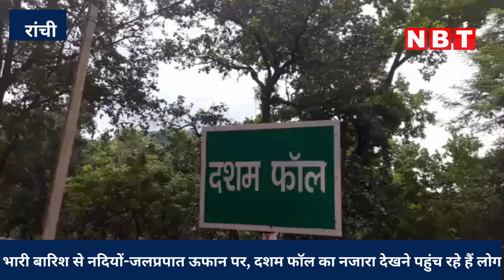Dasam Fall- बारिश में दशम फॉल की रौनक बढ़ी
Dasam Fall-बारिश ने दशम जलप्रपात की खूबसूरती को और भी अधिक बढ़ा दिया है। यही वजह है कि इन दिनों बारिश के मौसम में भी  दूर दराज के कई पर्यटक दशम फॉल का दीदार करने पहुँचने लगे हैं।